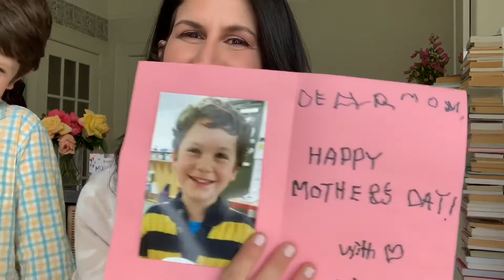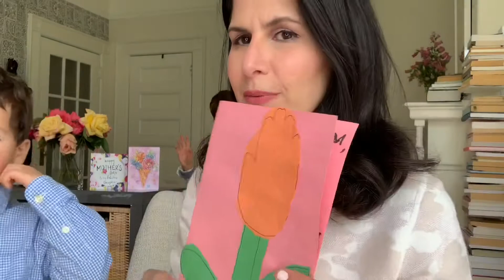Mother even if you are not a mother 🤔🌸🤗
A word on mothers for those who are a d for those yearn for it and for those who’s moms are no longer around or relationship is hard. And some bonus card reading for the cuteness factor☺️

The energy you put into your creations determines the energy that is carried by it, on this video we explain why knowing your intention is a fundamental practice for your evolution 🤙

✅ Comment on any realization you had while or after watching 🙌